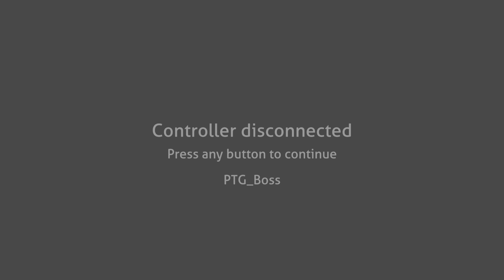Subnautica Below Zero Part 4 A SECRET FACILITY!?